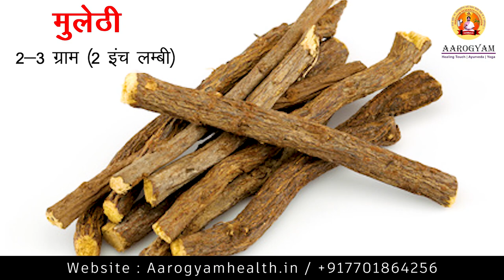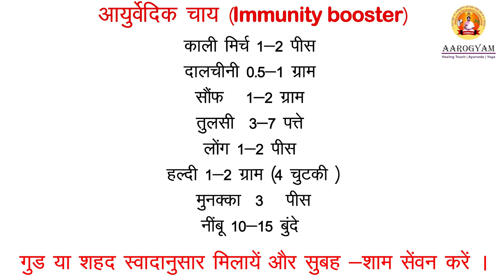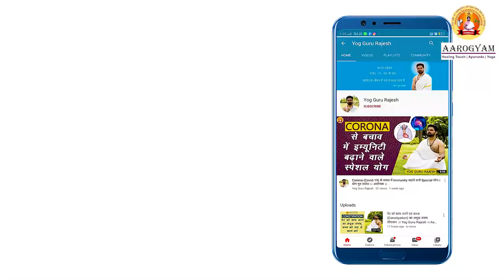जानिए आयुष मंत्रालय द्वारा बताये काढ़ें को कैसे बनायें, कौन सी औषधि कितनी मात्रा में लें .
इस वीडियो में आयुर्वेदिक काढ़े जो आयुष मंत्रालय की गाइडलाइन में बताया गया है उसे कैसे बनाया जाए और उसमें कौन कौन सी औषधि और कितनी मात्रा में हमें लेनी चाहिए इसकी जानकारी दी गई है आयुर्वेद के अनुसार अपने शरीर की प्रकृति,देश और काल के अनुसार औषधियों के प्रयोग बताया जाता है